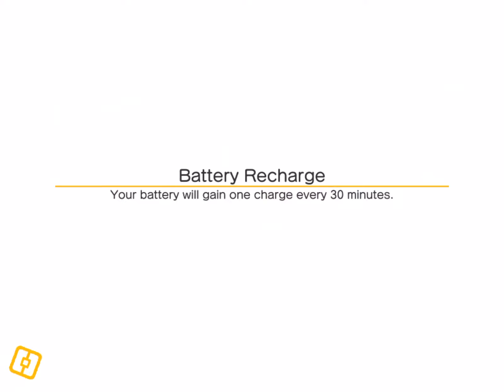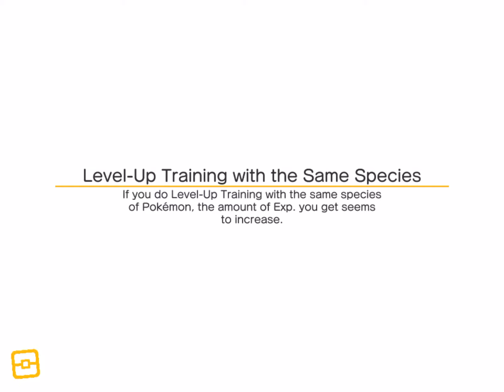Evolving mankey into primeape in pokemon quest🐒